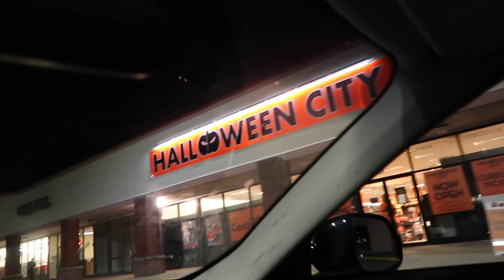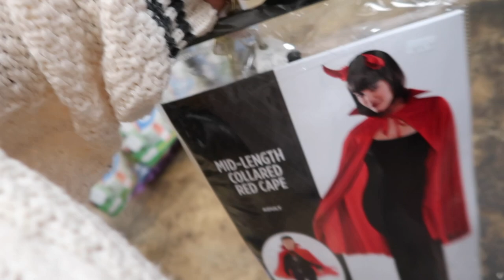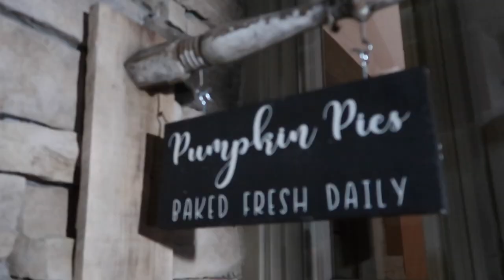i took a display tree from victoria's secret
Beautiful Mess album coming to you 2021! (15 tracks)

For $5 in ride credit, download the Lyft app using my referral It's the most affordable ride in town.